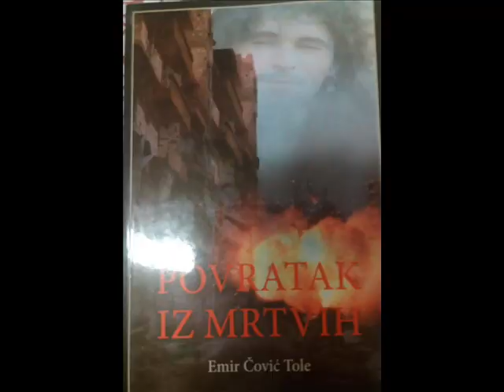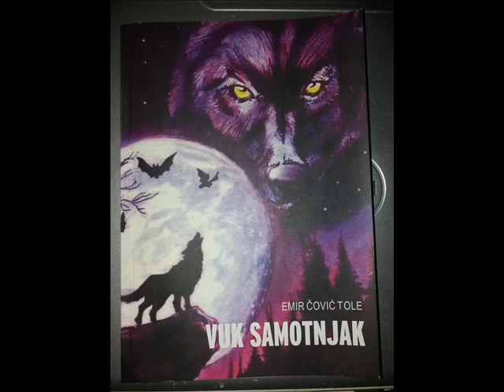BH FANATICOSIMA HVALA NA OGROMNOJ PODRŠCI ZA MOJE PROMOCIJE KNJIGA ŠIROM EVROPE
Kada su me pitali na početku, zašto BHF? Nisam znao odgovoriti. Danas poslije 19 godina mogu reći da ću BHF zauvjek nositi u svom srcu .Ustvari ,to sam znao od prvog dana.
Damir Alic